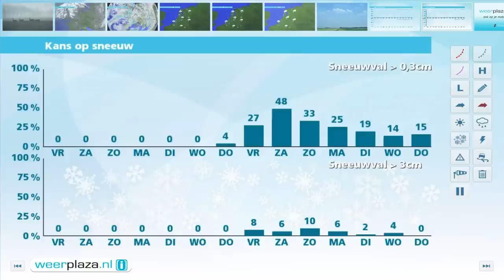Weerbericht donderdagmiddag: Eerst nog zeer zacht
Morgen regent het eerst enige tijd. Later op de dag breekt vanuit het noordwesten de zon door. De opklaringen bereiken Limburg in de avond. Zaterdag vallen er stevige buien, soms met onweer en hagel. Langs de noordkust is er kans op storm. Zondag is het rustiger en droger. Het wordt dit weekend 7 tot 9 graden.